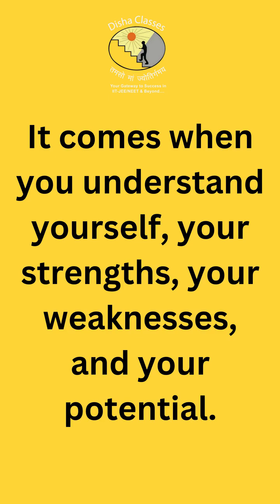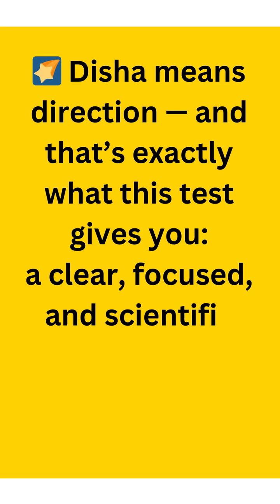DISHA CLASSES_JEE_ NEET / Disha Talent Scholarship Test (DTST)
To reach the top in the  the JEE-Mains / Advanced or NEET join Our Classroom./Online Programs
Call/ WhatsApp at 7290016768/ 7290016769/ 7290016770